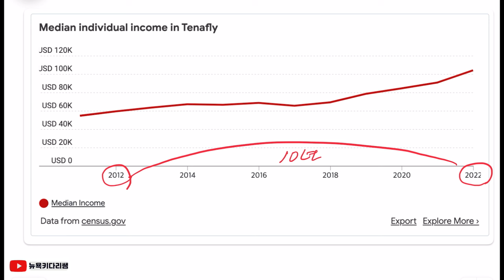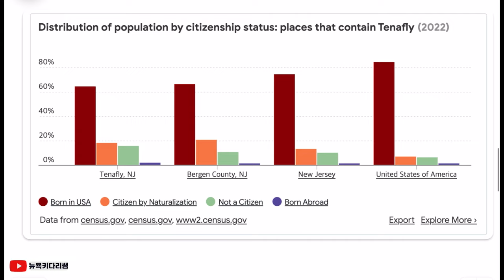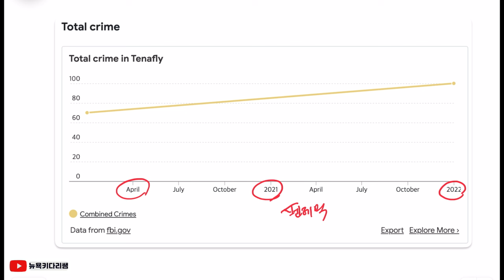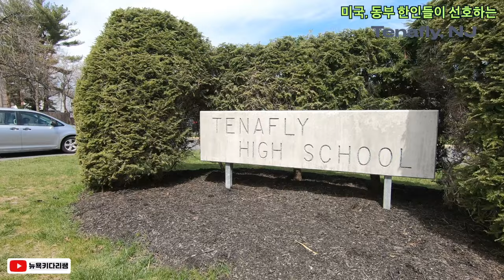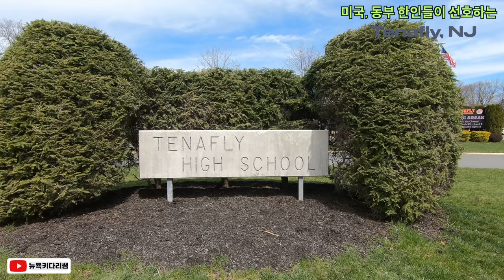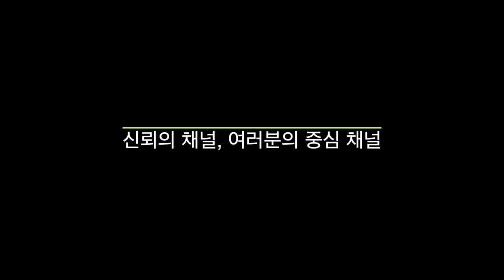미국 동부 한인들의 강남 8학군 뉴저지 테너플라이- 공부 시키려면 비싸도 이사가라는 말이 나오는 동네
테너플라이(Tenafly)는 버겐 카운티, 뉴저지주의 도시입니다.
17세기 후반 네덜란드 이민자들이 처음 정착 했는데,
테너플라이라는 이름은 "Tiene Vly" 혹은,
"열개의 늪"이라는 뜻으로부터 유래됩니다
테나플라이(Tenafly)는 뉴욕시티와도 가까워
뉴욕에서 일하시는 분들도 많이 살고 있어요.
학군도 좋고 안전해서 뉴저지에서 살기도 좋은
동네로 뽑히는 지역 중 하나입니다.
뉴저지 버겐카운티에 위치한 테너플라이는
(Tenafly) 한인들 가운데 학군 좋은 타운으로 잘 알려져 있습니다.
실제로 많은 분이 아이들 교육을 위하여 테너플라이 타운으로 이사를 합니다.
테너플라이 동네는 북부 뉴저지에 있으며,
차로 펠리사이즈 파크 (한인 타운) 에서는 15분,
뉴욕 시티에서는 30분 정도의 거리에 있습니다.
테너플라이는 알파인 (Alpine) 과
크레스킬(Cresskill) 같은 안전하고 학군 좋은 동네들로 둘러싸여 있습니다.
테너플라이 주민의 60% 정도가 백인이고,
아시안은 30% 정도가 있습니다.
그 외에 3% 미만의 흑인들이 살고 8% 정도의 히스패닉이 살고 있습니다.
재미 교포 한인들을 포함한 한국 학생들이
전체의 30퍼센트를 상회하며, 뉴저지에 위치한
공립 고등학교 중에서도 교육열이 상당히 높은 학교 중 하나입니다.
학부모들이 대부분 경제적으로 여유가 있는 편이라,
학생 주차장에 BMW, 포르쉐, 벤츠 등의 고급 자동차들이
주차된 모습을 흔히 볼 수 있습니다.
테너플라이는 전통적으로 네덜란드계 유대인들이 주류를
이루고 있어서인지, 유대계 학부모들의 입김이 굉장히 센 편입니다.

1. 미국 삶속에 모습 이모저모
2. 한국 삶속에 모습 이모저모
3. 미국에서 꼭 알고 살아야 할 정보
4. 키다리 쌤과 Talk
5. 키다리 쌤과 Business 엿보기
6. 구독자 사연 소개
7. Road Driving
8. 뉴욕 키다리 쌤과 실시간 만남
9. 키쌤의 글로벌 핫이슈
10.NHK 글로벌 스토리